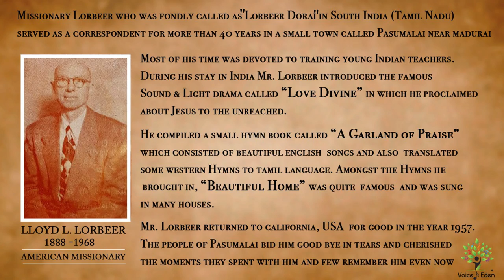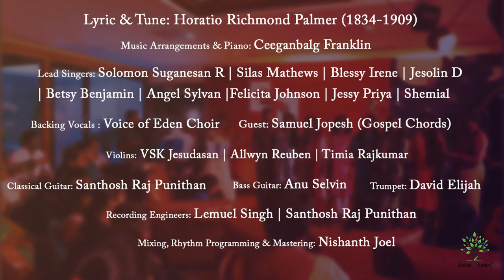There is a Home Eternal "Beautiful Home" | Hymn | Voice of Eden INDIA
This Hymn talks about the heavenly temple where the angels are clothed in pure and white linen  "There Is a Home Eternal"

Beautiful Home

Lyric & Tune: Horatio Richmond Palmer (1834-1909)
Music Arrangement: Ceeganbalg Franklin
Lead Singers: Solomon Suganesan R | Silas Mathews | Blessy Irene | Jesolin D | Betsy Benjamin | Angel Sylvan | Felicita Johnson | Jessy Priya | Shemial
Backing Vocals : Voice of Eden Choir
Guest Singer: Samuel Joseph (Gospel Chords)
Violins: VSK Jesudasan | Allwyn Reuben | Timia Rajkumar
Classical Guitar: Santhosh Raj Punithan
Bass Guitar: Anu Selvin
Trumpet: David Elijah
Recording Engineers: Lemuel Singh | Santhosh Raj Punithan
Mixing, Rhythm programming & Mastering: Nishanth Joel
PA System: Sam Audio Solutions

Video credits:
Crew Manager: Niresh Jayanth
Cameras: Peter Raja | Daniel Thomas | Manoj Peter
Editing & DI : Saran Raj
Choir Conductor & Direction : Nishanth Tennyson
Crew: Jim Gladson | Jeffrin R | Charles Samuel G
Location Manager: Nisha Jesudasan

Mr. Augustine & Mrs. Septima Augustine
Mr. S Paul Suresh Kumar
Mr. D. Tennyson
for briefing us on the history of Lloyd L. Lorbeer and his ministries at Pasumalai, INDIA
Recorded @EdenStudios, Adambakkam, Chennai